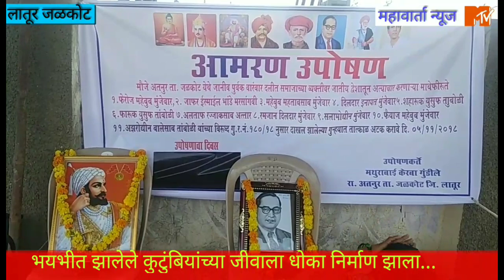Crim पुरोगामी महाराष्ट्रात दलित समाज असुरक्षित? जळकोट तालुक्यातील भयावह प्रकार पहा खास वृत्त..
लातूर जिल्ह्यातील जळकोट तालुक्यातील आतनूर घव्हान येथील मातंग कुटुंबियांवर 'र' का म्हणालास म्हनून जातीवाचक शिवीघाळ करत वृद्ध आज्जी , महिला , व मुलाला मारहान केली व सदरील घटनेबाबत तक्रार दिली असता जीवे मारण्याचा प्रयत्न करत असून सदरील परिवार भितीपोटी आमरण उपोषणला बसला आहे.